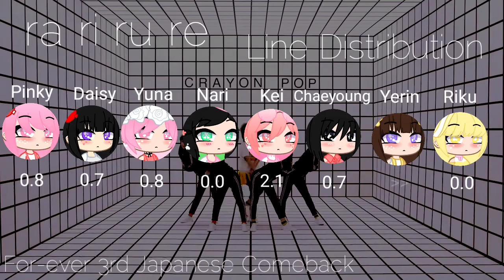For-ever {영원히} - ra ri ru re {Line Distribution}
How would For-ever sing Crayon pop - ra ri ru re Line Distribution

Layout credit/inspired by NEVIESITA

Q: What is For-ever?
A: For-ever is my girl group which is made from Gacha club
Q: What happen to Starlight?
A: I already disband group (maybe) but I took Pinky and Daisy to my new group
Q: Why you're so overatted with Gacha kpop!?
A: I'm sorry if it's make you angry but I love to do it
Q: What about gcmm Gacha meme?
A: I still do it don't worry!
Q: Why you create new group? because you already have Starlight
A: The reason I create new group is For-ever member have identity in real life (It's doll lol) but Starlight is not. except Pinky and Daisy that's why I took them to the new group and their Gacha character is the same with my doll but dress up a bit